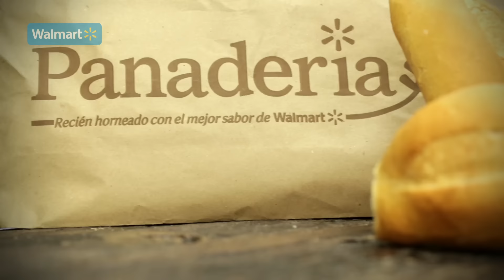¿Cómo preparara Molletes con Pico de Gallo? - Cocina Fresca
Ingredientes para 2 porciones                                                                                      PARA LA SALSA PICO DE GALLO  :                                                                                                           Jitomate saladet 3 pzas                                                                                      Cebolla blanca 1/2 pza                                                                                                                                                      Chile de árbol fresco 5 pzas                                                                                               Jugo de limón 1/2 caballito                                                                                         Sal 1 cdita                                                                                                               Pimienta negra molida 1 cdita
                                                                                                                                    PARA LOS MOLLETES:

Chorizo picado 1 taza                                                                                              Queso manchego 12 rebanadas                                                                                                                                                   Frijoles refritos 1 taza                                                                                     Tocino 12 rebanadas                                                                                                                                                         Jamón de pavo 6 rebanadas                                                                                        Bolillos 6 pzas

Para la salsa :

Quita los extremos del jitomate , corta en 4, retira las semilla, corta tiras para sacar cubos
Corta vertical y horizontalmente la cebolla sin llegar al extremo para sacar cubos
Quita los extremos del chile y corta rodajas
En un recipiente agrega la cebolla, el jitomate, el chile , el jugo de limón, la sal y la pimienta
mezcla bien
Para los molletes: Con un cuchillo de sierra corta por la mitad los bolillos y retira un poco de migajón
Unta frijoles y coloca  2 rebanadas de queso
Pica el tocino
Pica finamente el jamón
En un sartén caliente agrega el chorizo, deja dorar y escurre en papel absorbente
En otro sartén caliente agrega el tocino y deja dorar ligeramente , retira y escurre en papel absorbente
Coloca los bolillos con frijol y queso sobre una charola
 En 2 de mitades de bolillo agrega  chorizo, en otras dos  el tocino y en las otras dos jamón picado
llévalos al horno por 5 a 8 minutos para que gratine el queso y se dore el pan
Sirve uno plato acompañalo con pico de gallo